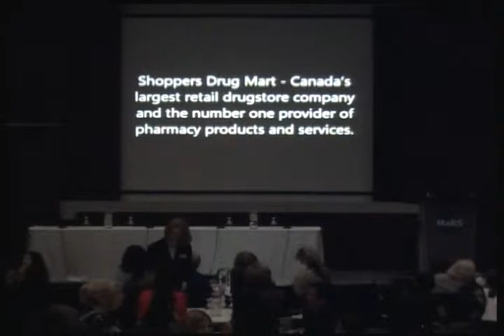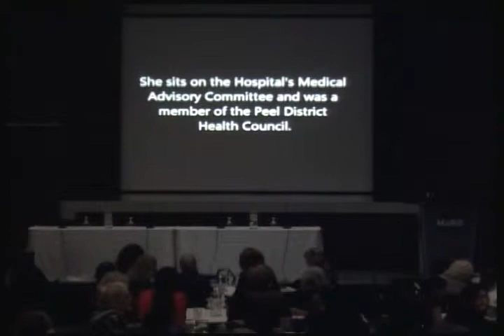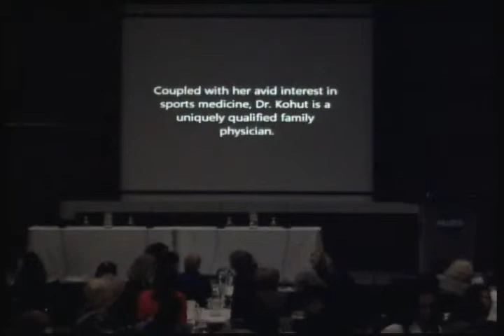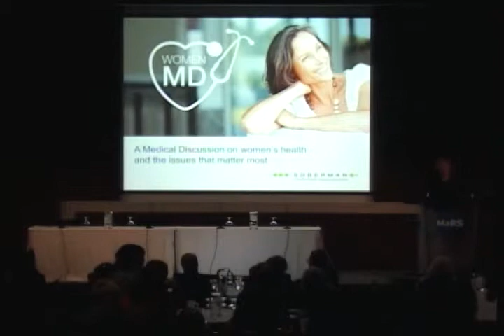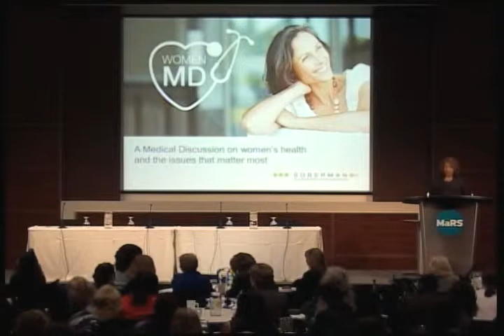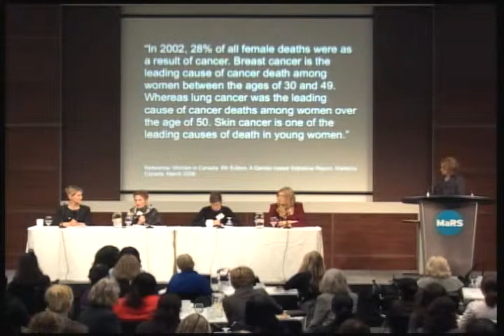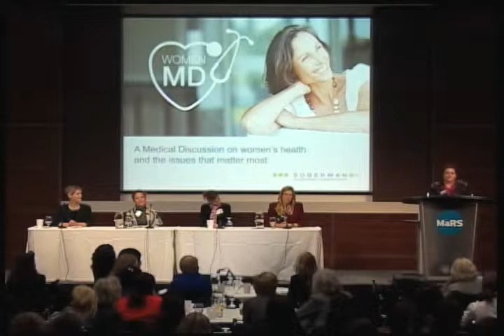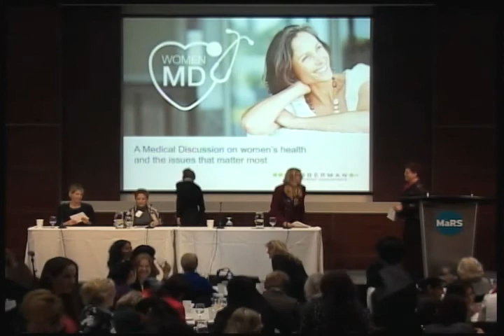2011 Women for Women - Women M.D.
16th Annual Women for Women Group Breakfast. This year's topic: Women MD: A Medical Discussion on women's health and the issues that matter most. The event took place on Thursday, October 27, 2011 at the MaRS Discover District in Toronto.

Our health experts covered a wide range of topics including but not limited to menopause and hormone replacement therapy, stress, weight management and control, women's cancers and much more. Alternative approaches were also introduced and discussed.